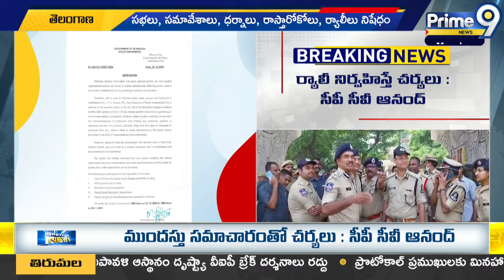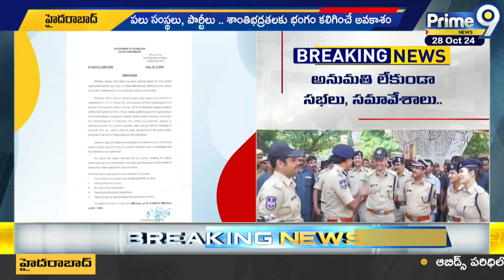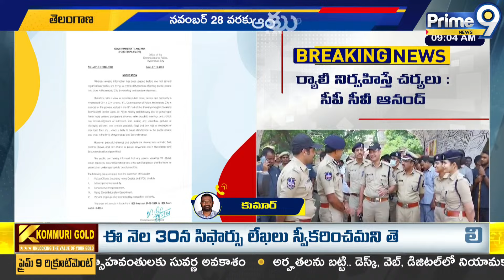హైదరాబాద్ లో 144 సెక్షన్ ఎవరైనా హద్దులు దాటితే అంతే | Hyderabad | Prime9 News